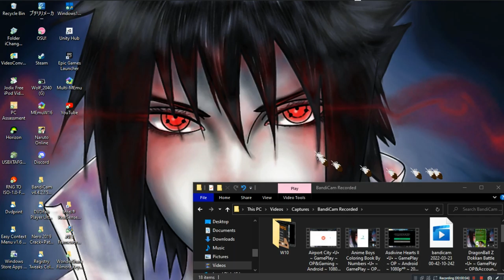Max Othello •U• ~ GamePlay ~ Game Crashes ~ W10 App ~ 1080pᴴᴰ ~ 2022 ~ W10